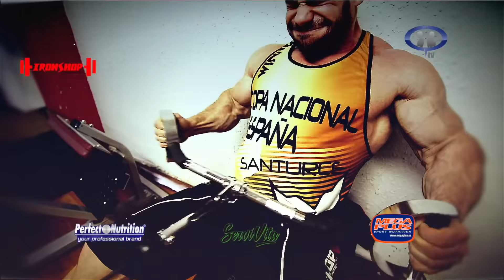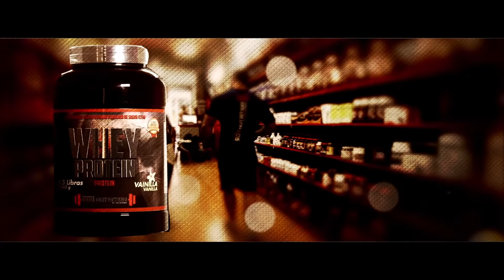ENTRENAMIENTO DE DORSALES | Toni Gutierrez | CuerposPerfectos TV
Te recordamos que nuestro número de whatsapp es el 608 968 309, Si estas fuera de España agrega previamente a este número el prefijo 0034. Guárdanos en tu agenda de contactos. Por este medio solo respondemos preguntas hechas por vídeo. Programa 367

¿Quieres más?